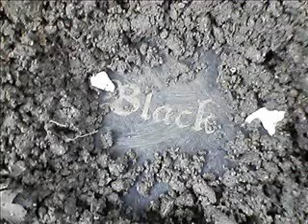The Burial of Sabog [Scattered....]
Featuring the photographs of RJ Cruz